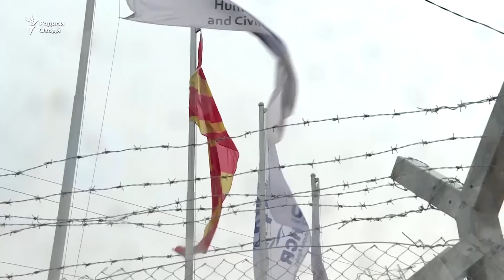Вазъи риққатбори муҳоҷирон дар Македония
Баъди қабули як идда чораҳои ҳуқуқиву амниятӣ кишварҳои Аврупои шарқиву марказӣ мавҷи муҳоҷирони кишварҳои Африқову Осиёро, ки озими мамолики Аврупои ғарбӣ буданд, коҳиш дод. Қисме аз ин муҳоҷирон дар Македония ба сар мебаранд ва ҳанӯз ҳам умед доранд, ки имконе ёфта, худро ба Ғарб мерасонанд.